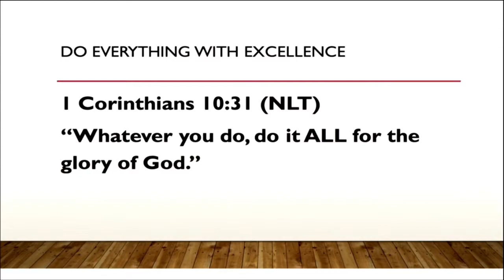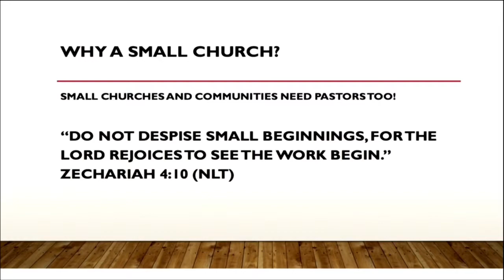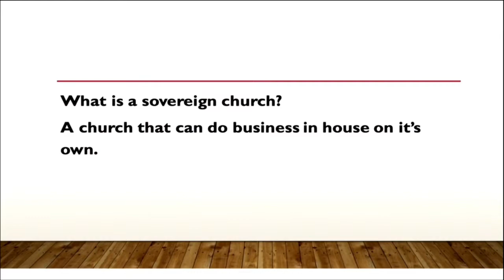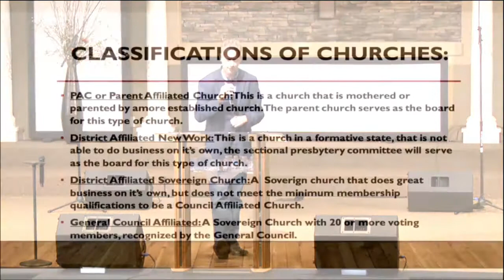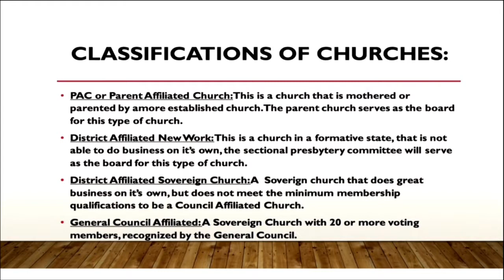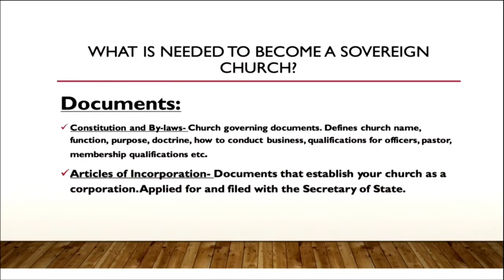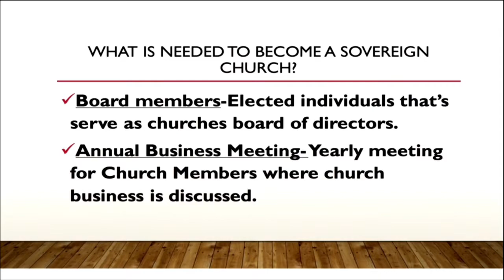How to Lead a Small Church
2018 Accelerated Ministers Training - Session 3
How to Lead a Small Church - Pastor Brandon Brewer